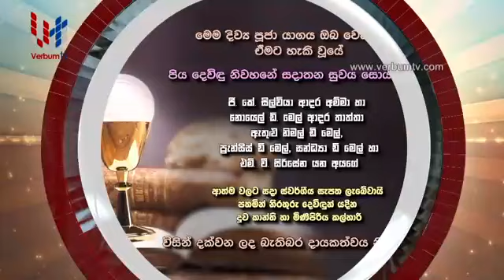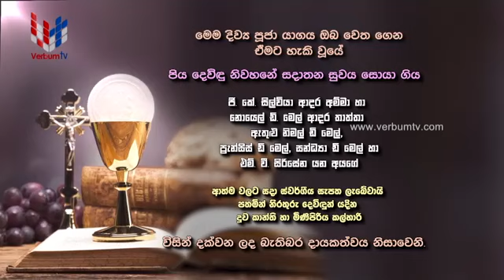DAILY MASS SINHALA (සතියේ දින දිව්‍ය පූජාව) - 07 07 2021